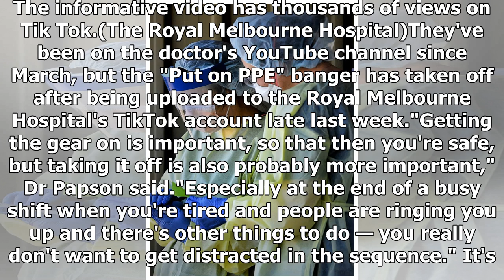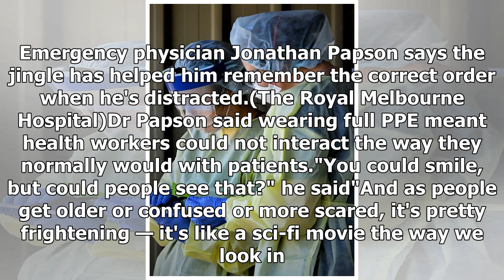Breaking News - Victorian doctor's 'Put on PPE' video goes viral on Royal Melbourne Hospital TikTok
Putting on and taking off personal protective equipment properly involves a specific sequence that's easy to mess up. And early on in the COVID-19 pandemic, doctors at the Royal Melbourne Hospital realised they needed a simple way to help people remember the correct steps."We thought we probably just need a jingle, something that will stick in your head," Jonathan Papson, an emergency physician and the director of emergency education at the hospital, told Radio National this morning. One competi...